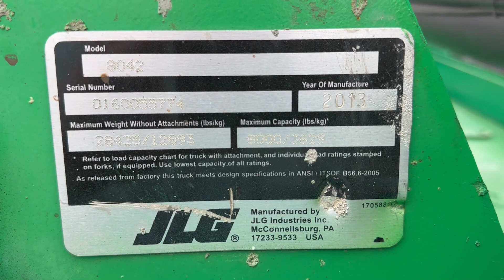JLG 8042 8,000lb Diesel #5774 - Telehandler for Sale